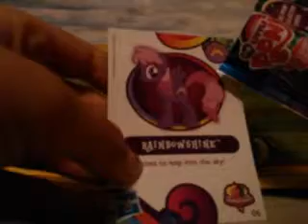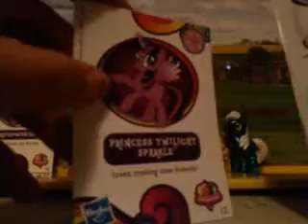MLP blind bags again